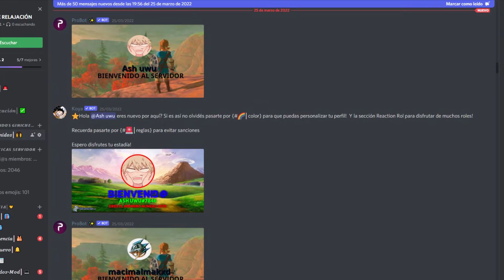POPPY PLAYTIME CHAPTER 2: ¿MOMMY Long Legs MATÓ a CATBEE? (TEORÍA)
¿Quién Mató a Catbee Realmente?... Te cuento mi teoría ;)